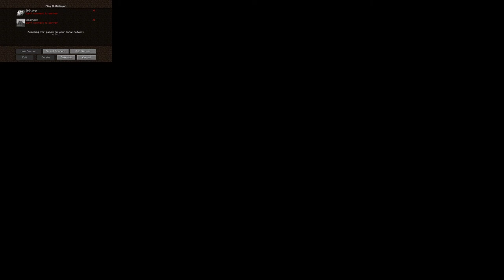ZillyHuhn minecraft anarchy 2b2t #0134 2020/10/02 11:54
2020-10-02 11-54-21